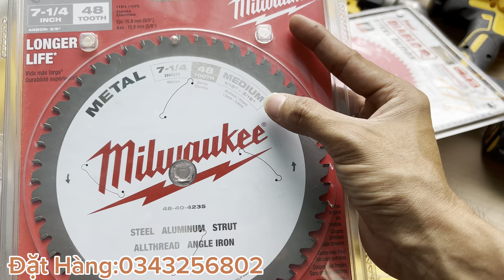Tiếp Tục Lên Hàng Giá Rẻ Sale Cho AE Về Sử Dụng Dịp Cuối Năm- Giá Từ 1400k/body / Hỗ Trợ Góp Onilne